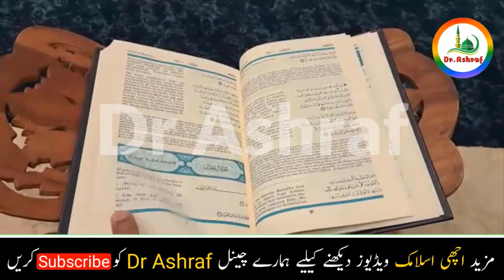Raat ko apny bistar ky nichy yeh 2 cheezein rakh kar so jao || subhu achanak 60 lakh mil jaye ga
aaj mein ap ko raat sony sy pehly ka wazigfa gbtaon ga,insah allah